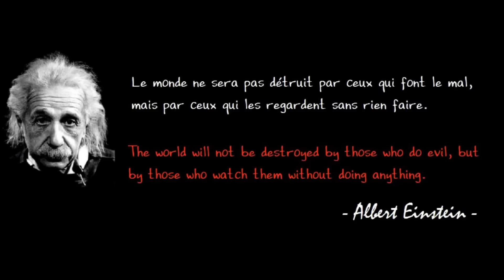Stop pollution !!! Save Gabes.